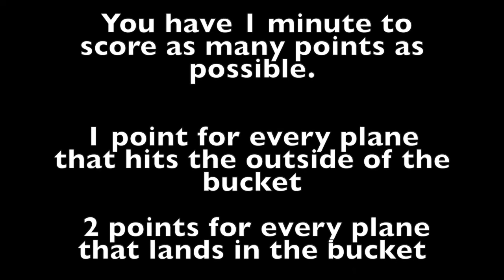Paper Plane Corn Hole - Carnell's Virtual Field Day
Equipment:
3 Paper Planes
1 Laundry Basket or Bucket

Set Up:
Place laundry basket about 5-10ft away

Directions:
The object of the game is to score points by
throwing your paper airplane into your bucket.

You have 1 minute to score as many points as possible.

1 point for every plane that hits the outside of the bucket

 2 points for every plane that lands in the bucket

Video made from an OPEN Field Day Activity.